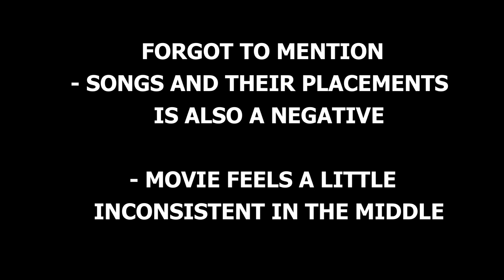Vedaa Movie Review - Action se badhkar | Sharvari | John Abraham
Vedaa is a new action, revenge, drama movie inspired from true events revolving around the rights of dalits. Movie stars Sharvari Wagh, John Abraham and Abhishek Banerjee in the leads.
In this video I talk about the movie and share my opinions on it.

English Channel (Hollywood Cinema):
Peaky Insights:

Peaky Insights Hindi is a web channel intended to promote cinema through films review, interviews, discussions, video essays and analytical compilations. It is intended primarily for the purpose of encouraging informed discussions, criticism and review of cinema and towards such purpose the programs use short extracts of cinematograph films, sounds recording and photographic works. These clips and extracts are of a minimal nature and the use is not intended to interfere in any manner with their commercial exploitation of the compete work by the owners of the copyright. The use of works are in compliance with the fair dealing exception provided under Sec.